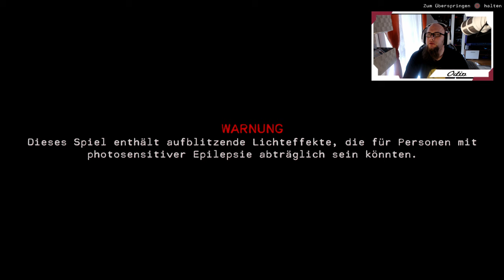Angezockt | Attack of the Earthlings [PS4 Pro] [4K]